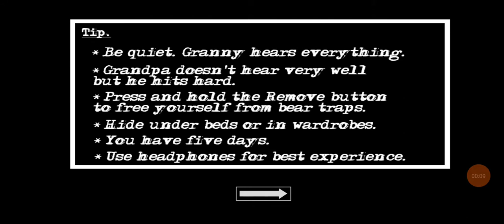granny chapter2 very fast boat 🚢escape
granny chapter two escape, granny chapter two gameplay, granny chapter two secret locations, granny chapter two funny memes, granny funny videos, helicopter, granny chapter 2, boat escape,